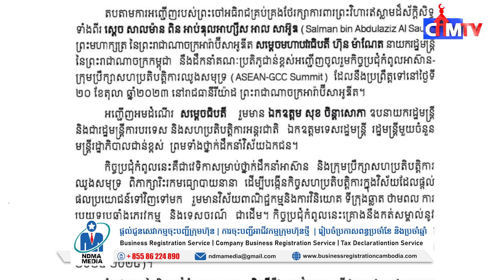សម្តេចធិបតី ហ៊ុន ម៉ាណែត នឹងមានជំនួបទ្វេភាគីជាមួយឥស្សរជនបរទេសមួយចំនួននៅរាជធានីរីយ៉ដ ខណៈ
សម្តេចធិបតី ហ៊ុន ម៉ាណែត នឹងមានជំនួបទ្វេភាគីជាមួយឥស្សរជនបរទេសមួយចំនួននៅរាជធានីរីយ៉ដ ខណៈអញ្ជើញចូលរួមកិច្ចប្រជុំកំពូលអាស៊ាន-ក្រុមប្រឹក្សាសហប្រតិបត្តិការឈូងសមុទ្រ